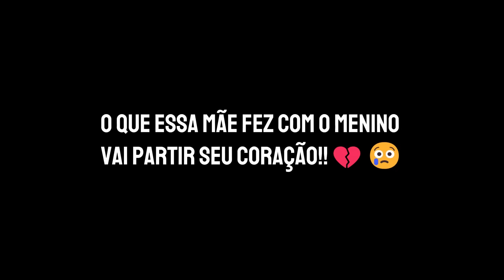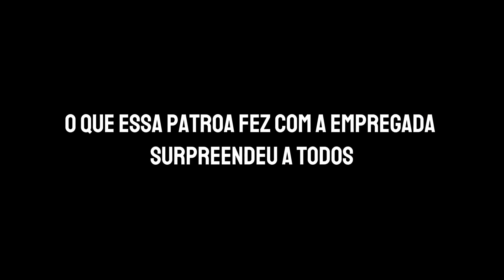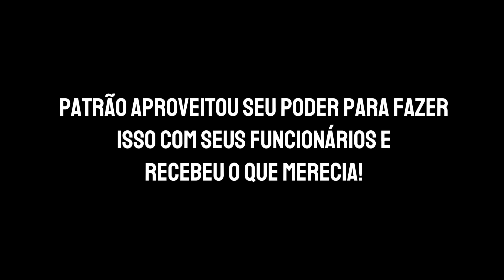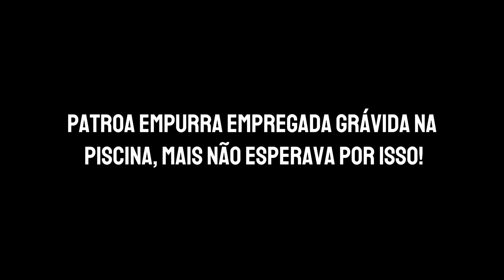Nunca seja infiel a um bom homem! (FILME COMPLETO)